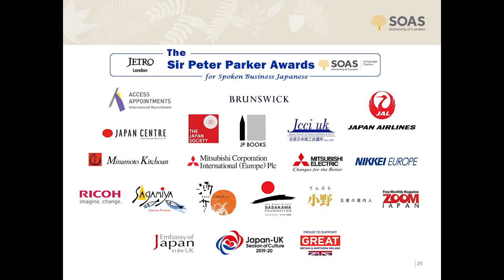Sir Peter Parker Awards for Spoken Business Japanese 2020 Samy Narrainen | SOAS University of London